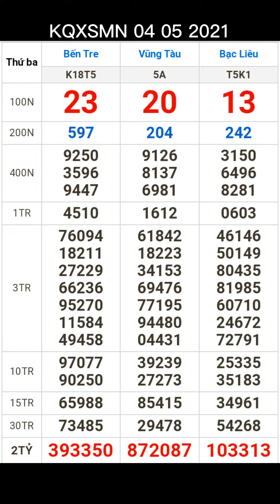KQXSMN 04/05/2021.Kqxsttmn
-KQXSMN 04/05/2021
-Kqxsttmn